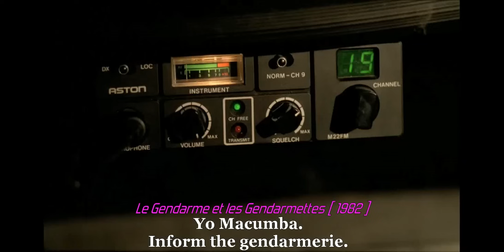Le Gendarme - The Driving Nun Compilation [ English Subtitles ]🎬